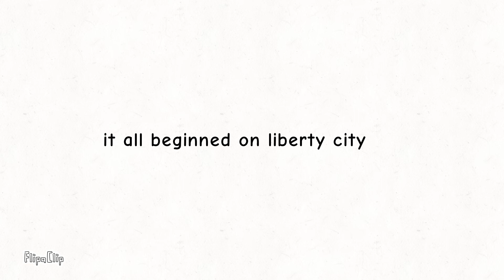Grand theft fortress 3